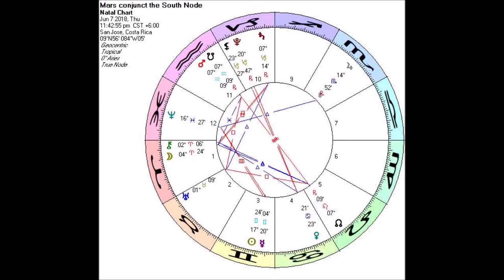Astrology for the Soul June 6, 2018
I feel the energy rising,
Like a volcano I could blow,
But my job as a conscious loving person,
Is to heal, not hurt those I know.

Whew!  Gotta get on top of our game these days!  When that Moon goes into Aries this weekend, with Mars on the south node and Venus opposite Lilith we may find ourselves erupting!  Let's remember that anger is a secondary emotion and Jupiter in Scorpio is asking us to go deep down under to find and dig out the roots.  While it's natural to get pissed off when we don't get what we want (Mars), there's a deeper, soul evolutionary force bringing it onto the table to be seen.

The good news is the Sun/Mercury in Gemini which wants to throw light on it, talk about it and mutate it!  This is such an amazing time to deeply connect with ourselves and each other, come clear and clean and make our dreams come true.  The Moon on Neptune right now can both open a can of worms AND give us glimpses of the highest, purest, most beautiful yoga (union) that is possible.  May you clean the slate, wipe the mirror, and be the best version of yourself in all your relationships!